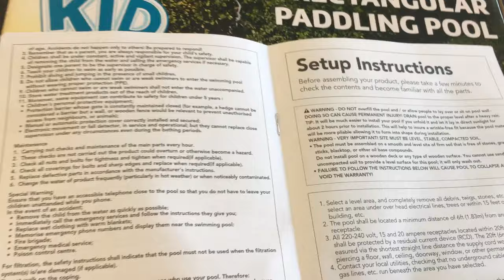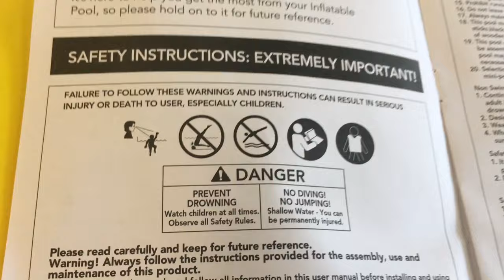ASDA Online| KID Connection Rectangular Paddling Pool Review and Demo | Water Paddling Pool at home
Hey guys in this video you can see ASDA - Kid Connection rectangular paddling pool review, its worth for money and quality is very good. I strongly recommend this product. Its suitable for small kids to engage them in this summer that too during this lockdown period.